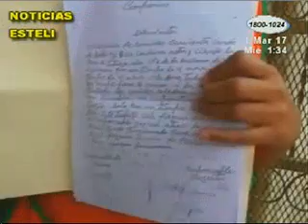Engañan con el truco del pañuelazo a dos contratistas